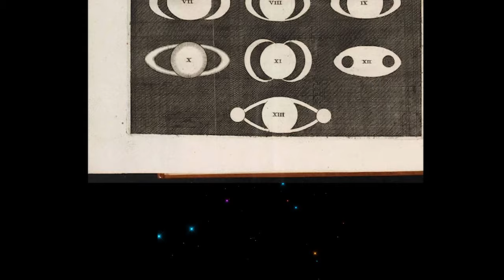NEBULA: The Eye of God - S2E9 [4k Documentary]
nebula is a distinct luminescent part of interstellar medium, which can consist of ionized, neutral or molecular hydrogen and also cosmic dust

A nebula is a distinct luminescent part of interstellar medium, which can consist of ionized, neutral or molecular hydrogen and also cosmic dust. Nebulae are often star-forming regions, such as in the "Pillars of Creation" in the Eagle Nebula

- In today's documentary we look at how nebulas are made and how more details are continuing to be discovered as well as the examination of their unique properties, including their numerous properties and further plans for discovery.